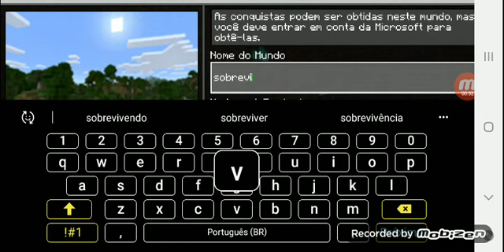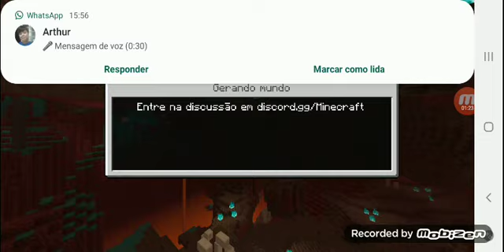Primeiro episódio da nossa nova série Minecraft achamos um espal